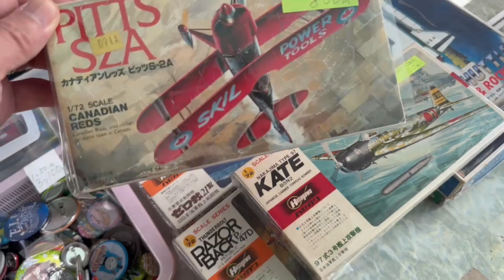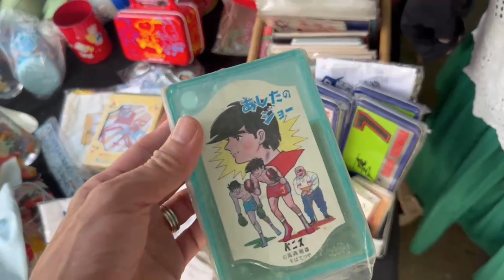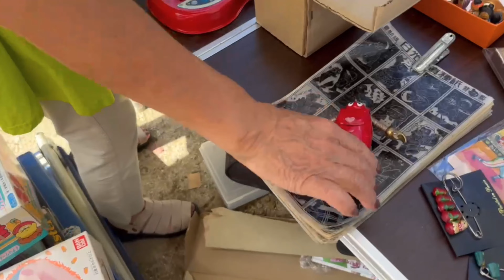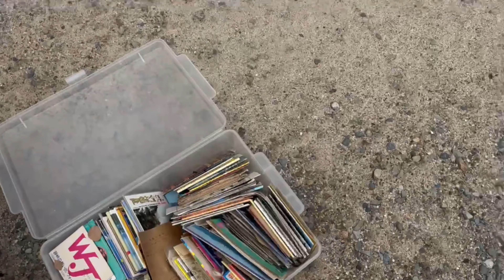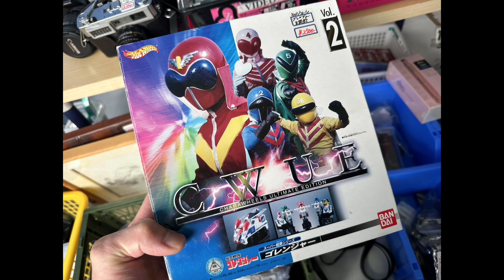【蚤の市】四天王寺…。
５日間行われた蚤の内２日間行って来ました。
みてるだけでも楽しい蚤の市
美味しいランチもお母さんと行って来ました。
今回もお付き合い下さい。